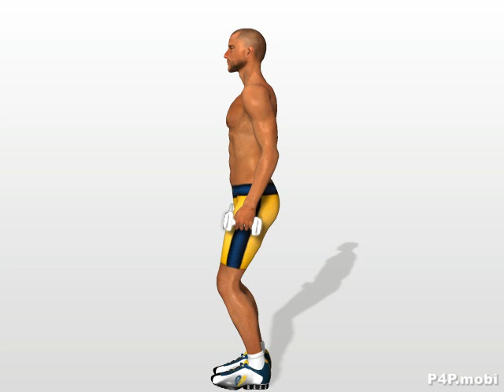alzate laterali con i pesi - esercizi allenamento per spalle deltoidi palestra o casa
Istruzioni 3D dell'esercizio "Lateral Raise" , per allenare spalle e deltoidi.